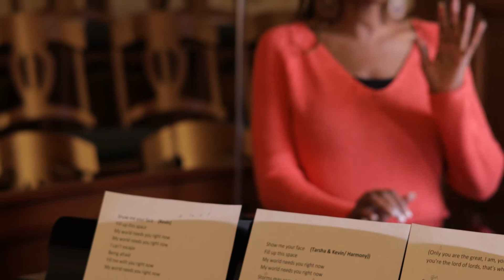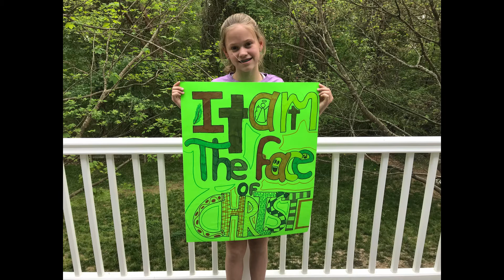My World Needs You by Kirk Franklin and sung by Tarsha Williams and Kevin Gray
We offer this song from our worship service on April 18, "My World Needs You," by Kirk Franklin. It is sung by our Minister for Worship and Music, James Kevin Gray and guest vocalist, Tarsha Williams.

Let the words and harmonies of this song restore your calm in order for you to feel the Spirit of God moving in your life. With this calm, you might feel less overwhelmed and more inspired. You might feel less fearful and more hopeful. You might feel less anxious and more daring to do what it is God is calling you to do. Remember, we are all the face of Christ.